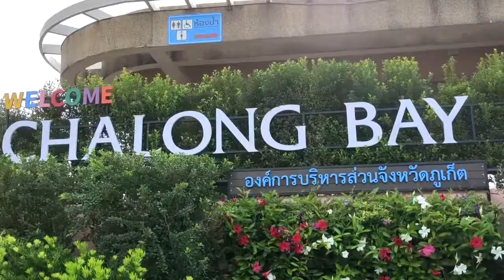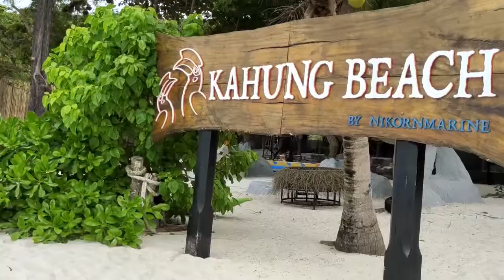Phuket Raya coral Island (Racha & Koh Hey)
I'm on Instagram as mitz_217. Install the app to follow my photos and videos.